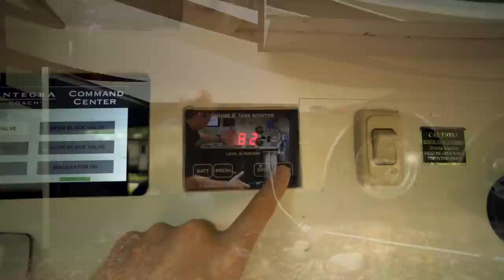Throw Away Your Sewer Hose? - Thetford Sani-Con Turbo Installation & Detailed Review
Thetford Sani-Con Turbo Review - Skip to Unboxing @ 6:30 or Installation @ 8:58 - We've got our hands on the latest in RV and mobile home waste management and it claims to eliminate the traditional sewer hose. Due to video popularity, Thetford has asked us to be the first online retailer of Sani-Con Turbo Products.  Available here and in stock

Our Film Gear Setup:

GoPro Hero 5 Black
Sony A6300 4k Mirrorless DSLR
Sony SEL1670Z Vario-Tessar T E 16-70mm F4 ZA OSS
Sony SEL16F28 Wide Pancake
Sony VCLECU2 12-16 MM,f/2.8 Fixed Ultra Wide Converter
Sony SEL35F18 35mm Prime Mount Lens
GoPro Hero 4: (link to new model)

Audio:
Rode Video Mic
Sony ECMGZ1M Gun Mic
Sony ECMAW4 Wireless Mic